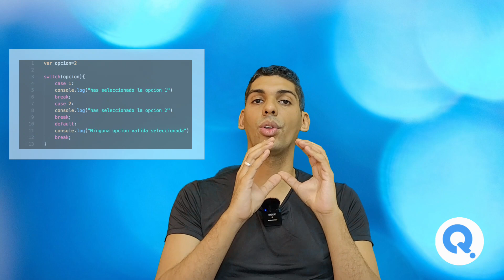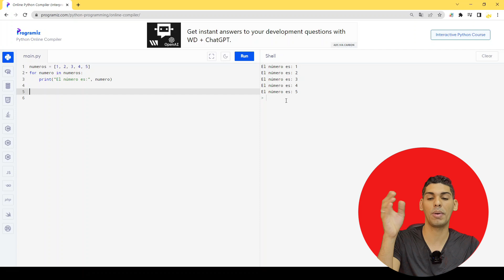¿Qué es un ciclo en programación? 💻 Descubre todo acerca de los bucles 💻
¿Qué es un ciclo en programación? La optimización y automatización son conceptos claves para la programación de software y del sistema web. En este vídeo, exploraremos juntos algunos de sus significados más comunes. ¡No te lo pierdas!